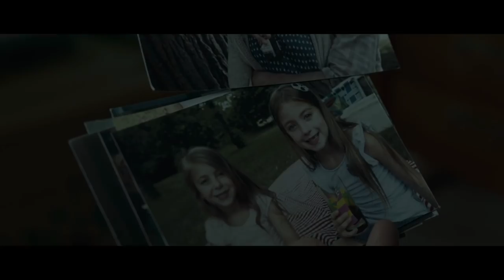Netflix Thrillers No One Is Talking About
Netflix does serve up some great movies for romance and laughter. But if you’re having a day where you need to spice it up with suspense, the streaming giant will be able to provide that for you as well.

Classics like David Fincher’s The Game and Martin Scorsese's Shutter Island are great go-to thrillers that are available on Netflix. There are also new thrillers like Good Time and Berlin Syndrome that will also keep you in suspense.

But if you want a thriller that is out of the ordinary, here are Netflix thrillers no one is talking about that just might surprise you in a good way.

Small Crimes | 0:00
The Crying Game | 1:19
Cartel Land | 2:20
The Gift | 3:20
A Patch of Fog | 4:16
Buster's Mal Heart | 5:15
The Fury of a Patient Man | 6:11
Bad Day for the Cut | 6:40
Icarus | 7:21
Shimmer Lake | 8:00